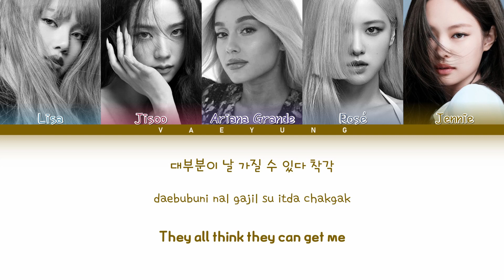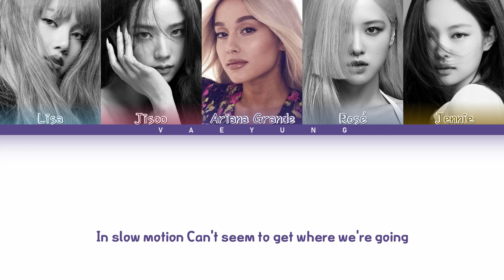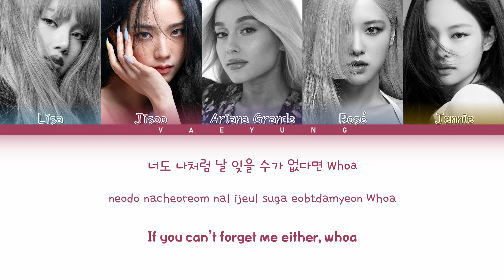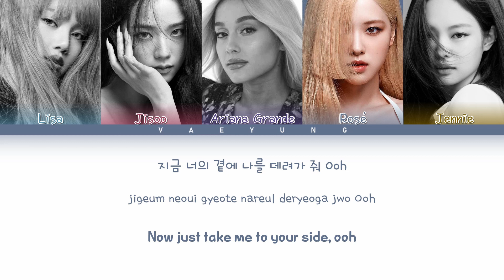BLACKPINK (with Ariana Grande) BE ALRIGHT Lyrics (블랙핑크 BE ALRIGHT) Mix BY KOLDEJA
✧･ﾟ: *✧･ﾟ:*✧･ﾟ: *✧･ﾟ:*✧･ﾟ: *✧･ﾟ:*✧･ﾟ: *✧･ﾟ:*
♡Lyic Video Made By Yours Truly, Vaeyung♡

*I DO NOT MAKE ANY MONEY, IF YOU SEE ANY ADS THEN THE MONEY IS DIRECTED TO THE MUSIC ENTERTAINMENT AS IT IS COPYRIGHTED!!

✿Artist: BLACKPINK (with Ariana Grande)
✿LABEL: YG Entertainment
✿Album:
✿Published: 05.28.21

⋆ ˚｡⋆୨୧ NOTE: I do not get paid to make lyric videos, this is just A HOBBY! ˚୨୧⋆｡˚ ⋆

❁Lisa, Jisoo, Ariana Grande, Rosé, Jennie

            ＊*•̩̩͙✩•̩̩͙*˚TAGS!˚*•̩̩͙✩•̩̩͙*˚＊

blackpink lyrics
blackpink
Lisa solo
Chaesoo moments
Lisa di snake all night
Lisa dj snake collab
Lisa dj snake teaser
Ariana grande BLACKPINK
BLACKPINK Ariana grande collab
BLACKPINK Ariana grande be alright lyrics
blackpink soloist
blackpink be alright
Blackpink cover
blackpink be alright With Ariana grande lyrics
blackpink fanmade mix
blackpink mix
CHAESOO
LISOO
JENLISA
blackpink rap subunit
BLACKPINK and Ariana grande
Lisa solo
Lisa solo songs
Lisa solo 2021
Ariana grande songs
Ariana grande popular songs
Ariana grande be alright
Ariana grande wedding
Ariana grande married
Ariana grande mv
aripink
Aripink lyrics
Aripink in your area
Aripink collab
Aripink mashup
Aripink mix
Aripink mv